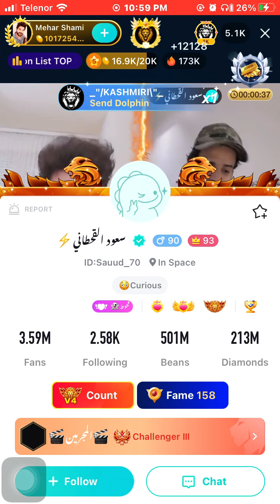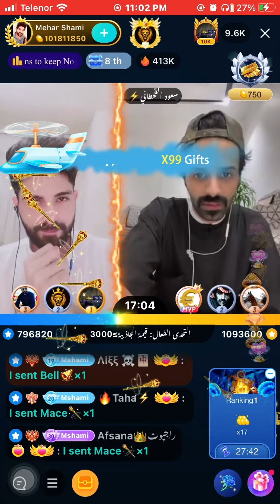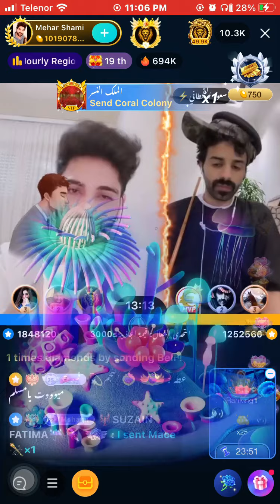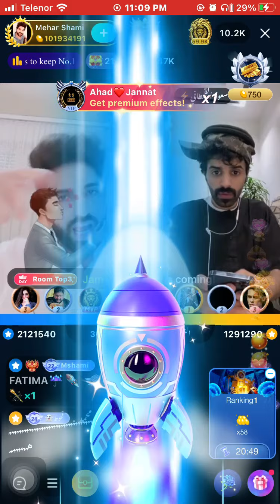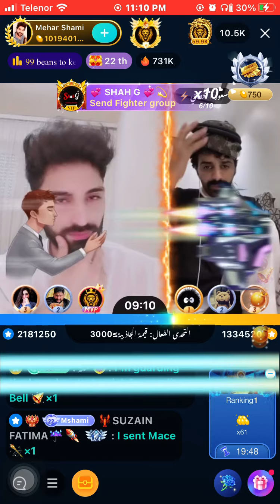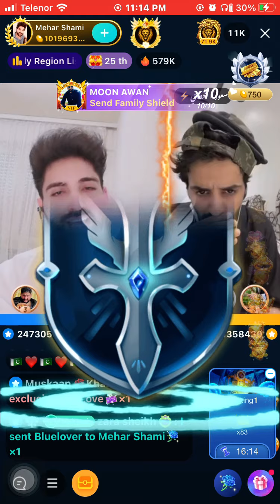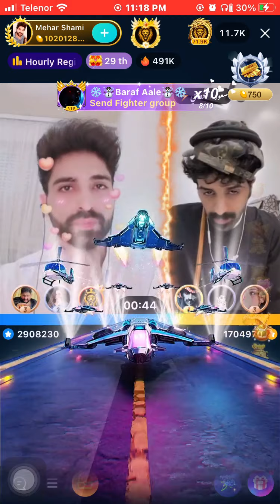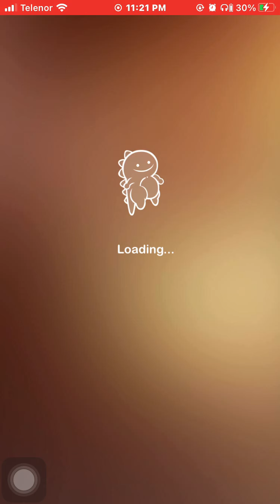Mehar Shami Vs Saud Al Qehtani Official Pk || Win Mehar Shami || Win Pakistan